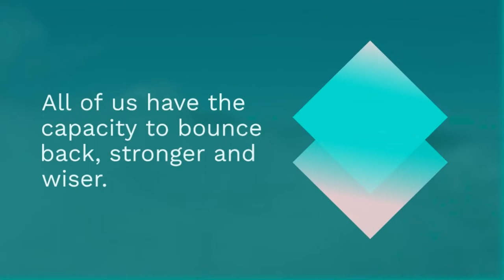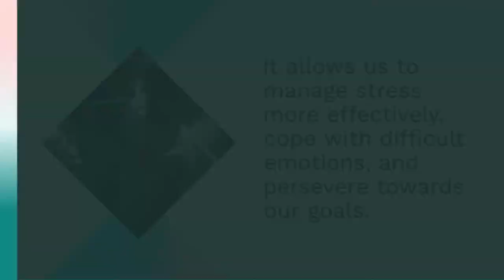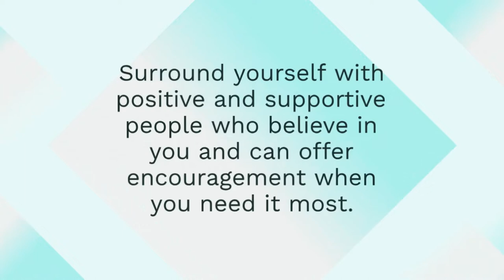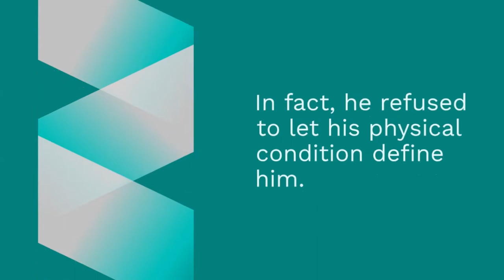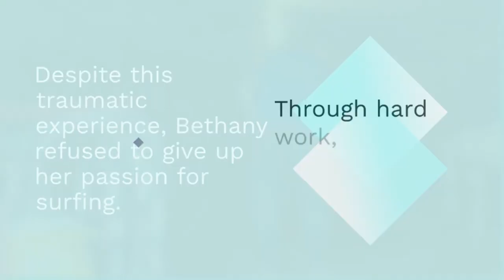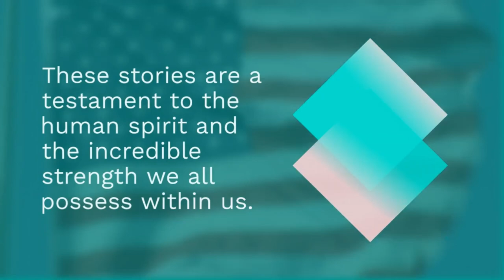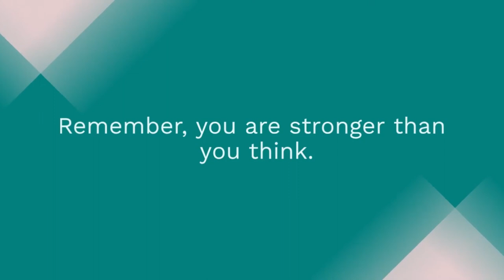Embrace it: How to Turn Challenges into Opportunities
Embrace it:
How to Turn Challenges into Opportunities

Does life throw you curveballs? Feeling lost facing personal challenges? Embracing Challenges to overcome them. This video explores the powerful concept of resilience and offers practical strategies and inspiring stories to help you overcome adversity, strengthen your mental well-being, and achieve personal growth.

Discover how to develop a positive mindset, utilize healthy coping mechanisms, build a supportive network, and learn from your experiences. Let's cultivate resilience together and unlock your potential to thrive!

Chapters:
0:00 Introduction
1:02 Why is resilience important?
1:23 Building Your Resilience Toolkit
2:48 Stories of Resilience
5:53 Conclusion